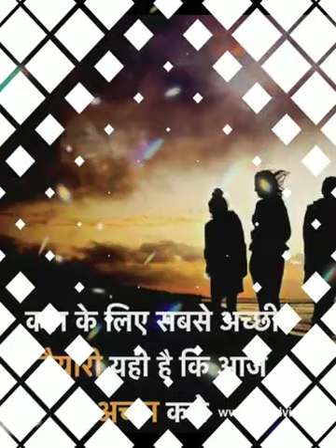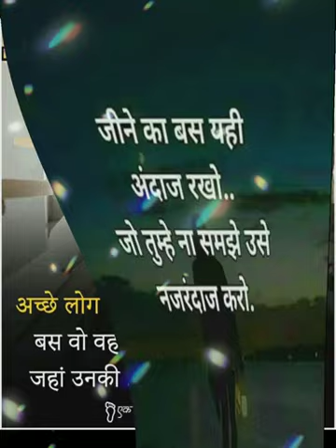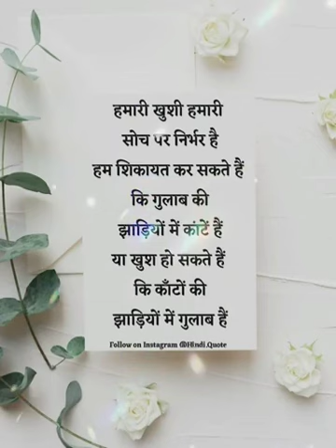Motivational Video। Motivational songs।Upsc Motivational Videos। Motivational Dose 49।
कलेक्टर_Babu

            ✍️ काक चेष्टा, बको ध्यानं, स्वान निद्रा तथैव च।
           🔥___अल्पहारी, गृहत्यागी, विद्यार्थी पंच लक्षणं।।

🇮🇳🇮🇳. True Motivation Gopal Bargali. 🇮🇳🇮🇳

                       __.Keep_Loving.__

            सीढीयों कि जरूरत उन्हें है, जिन्हें छत तक जाना है।
           मेरी मंजील तो आसमान है, रास्ता भी खुद ही बनाना है।

              THANK_😊😊😊😊😊😊😊😊_YOU

 🇮🇳🔥_____Keep_Loving_&_Supporting____🇮🇳🔥

Thank you. Officer

 🔥🙏_____Keep_Loving_&_Supporting____🙏🔥